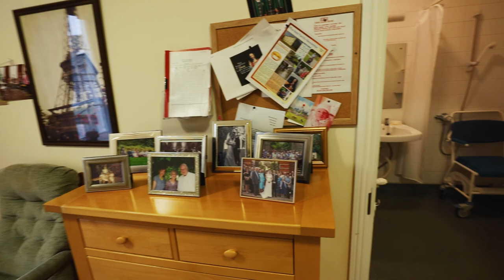The Weir Nursing Home, Hereford